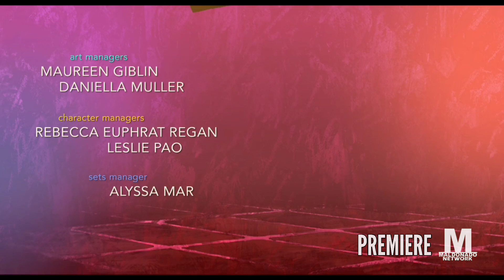Elemental - Maldonado Network Credits